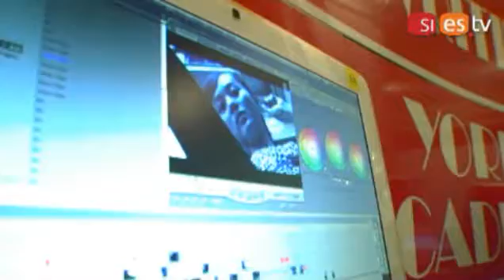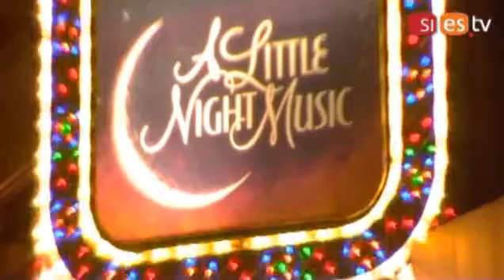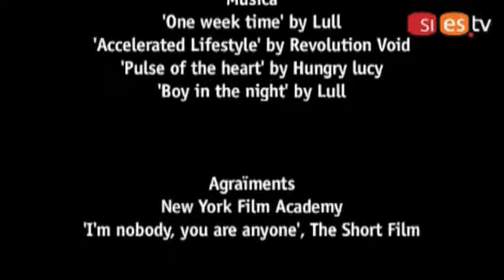"A Nova York hi ha gent que té molt nivell professional"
Maria Rosa Badia, càmera i editora de video: 5è capitol de Catalans a Nova York. La Maria Rosa Badia fa dos anys i mig que viu a Nova York. Treballa com a càmera i editoria de video a la New York Film Academy. El seu passat professional és el periodisme de televisió. Considera que en ficció es cuida més la imatge que en el periodisme. Catalans a Nova York és una sèrie de reportatges de Marta Puiggròs realitzats des de la ciutat dels gratacels per a Sies TV.